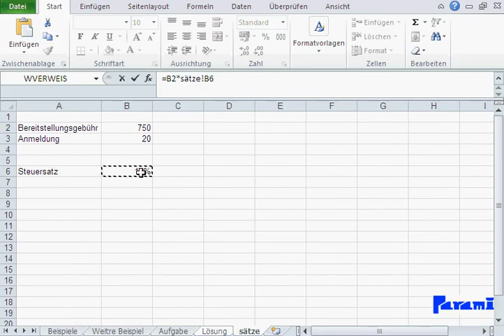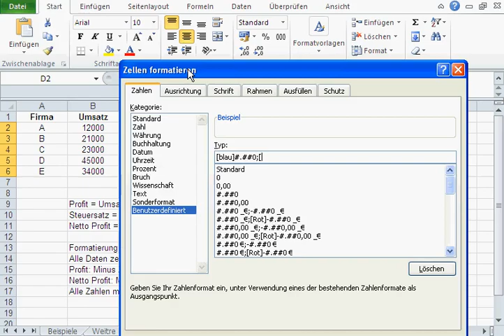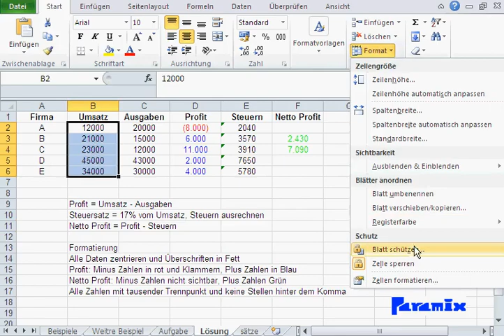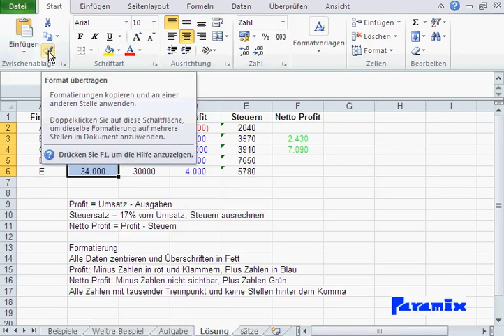19 Lösung zu Format-Übung